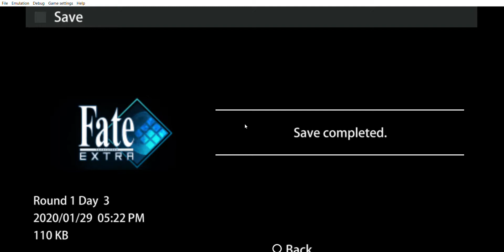Fate EXTRA archer sophia new game part 4